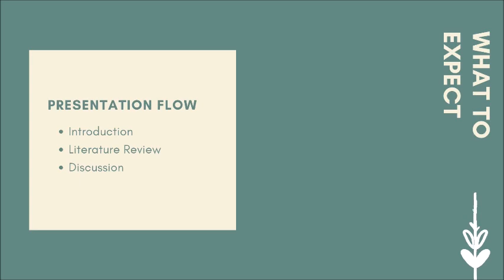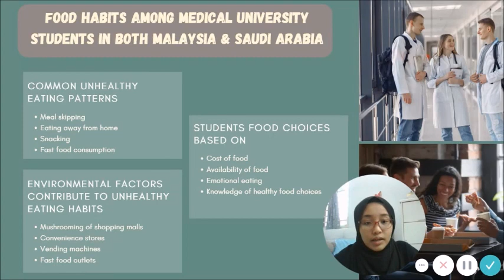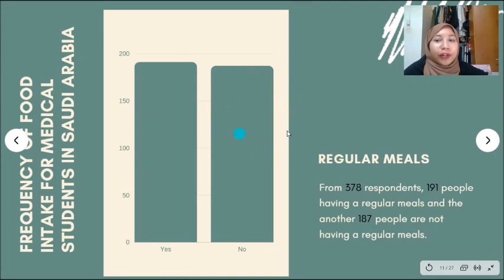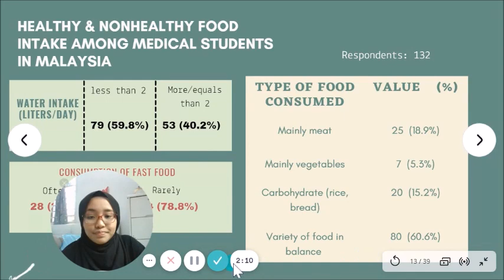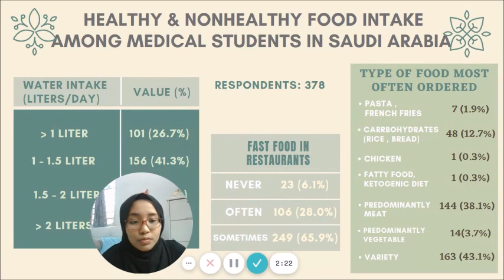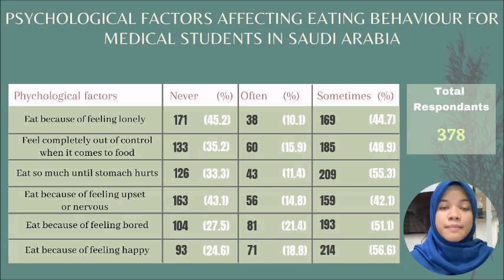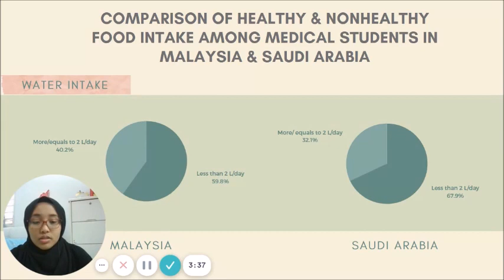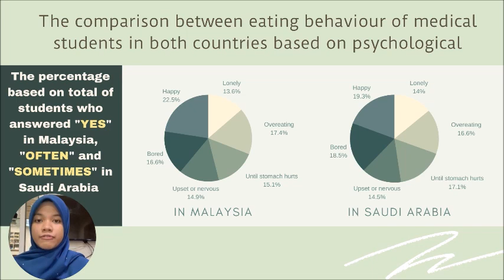Food Habits Group Video Presentation (NP20002)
GROUP NAMES AND MATRICS NUMBER

1.  Fatin Nurain Bt Stephenus BN19110079
2. Sarah Aisyah Binti Khurun Hizar BN19110091
3. Nur Faizah Binti Kamarudin BN19110175